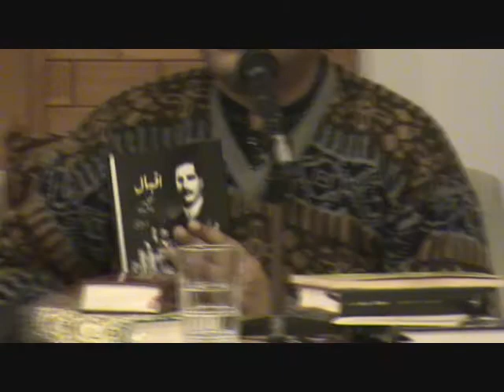Khurram Ali Shafique on Iqbal 11of12 - 2nd Syed Mumtaz Saeed Lecture.wmv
The Second Syed Mumtaz Saeed Memorial Lecture was delivered by historian and Iqbal biographer Khurram Ali Shafique on December 6, 2009. His topic was Iqbal's journey between two poems: Tarana-e-Hindi (1904) and Tuloo-e-Islam (1923). Host Kazim Saeed presented renditions of the two poems.